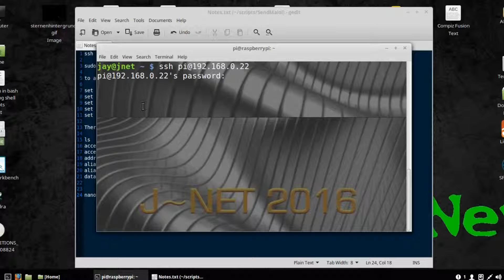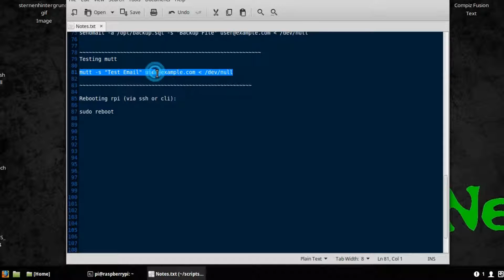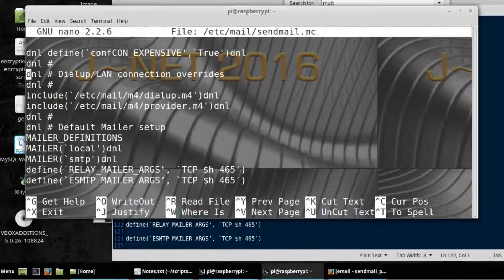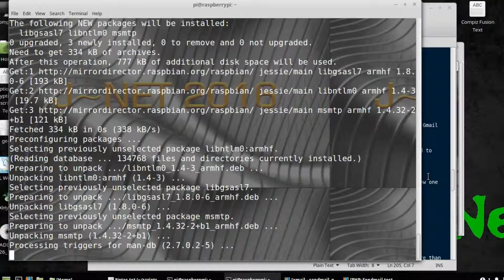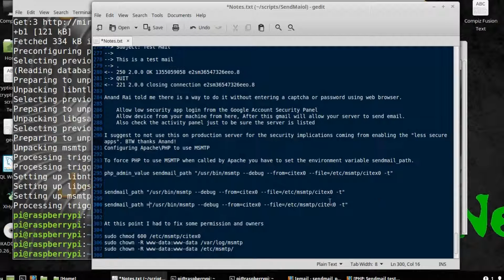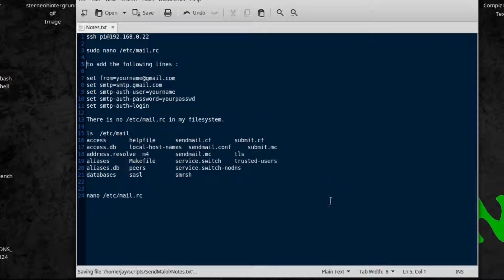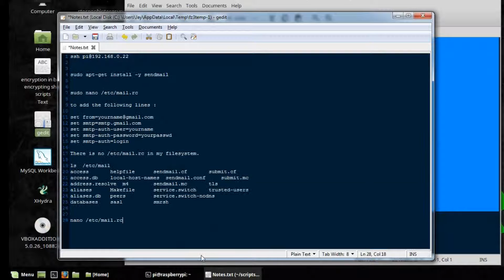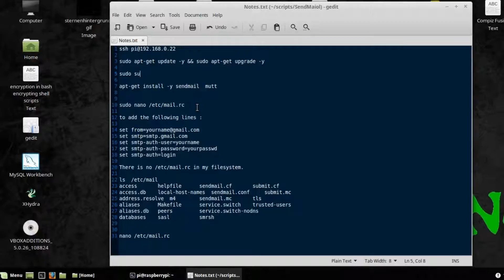Raspberry Pi 3 Mail Server Via PHP For Security Monitoring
This works amazingly with J~Net Trip-Wire

jnet.forumn.biz/t74-your-own-mail-server#2007